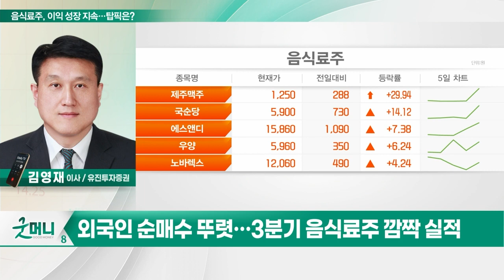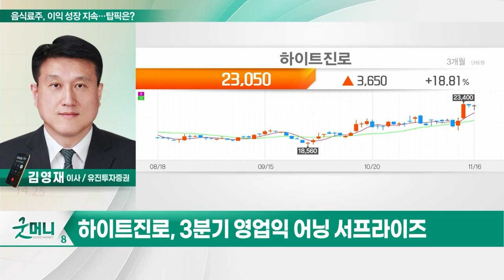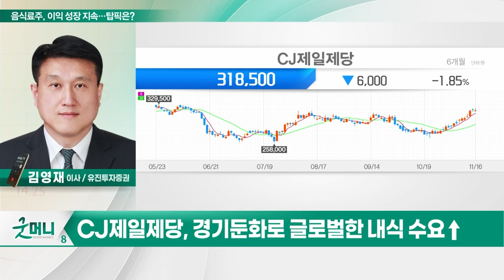음식료주, 이익 성장 지속... 탑픽은?_투자 인사이트 (20231117)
Q. 음식료주, 이익 성장 지속... 탑픽은?

- 3분기 영업익 어닝 서프라이즈
- 4분기 출고가 인상과 연말 특수
- 수익성 회복 초기... 추세 반전 시도

- 경기둔화로 글로벌한 내식 수요↑
- 미주 지역 성장 따른 주가 재평가